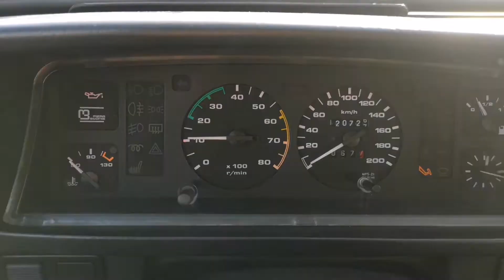Wkręcanie Poloneza na zimnym